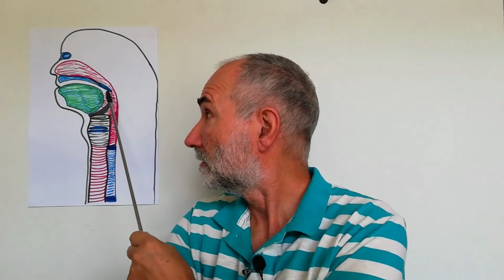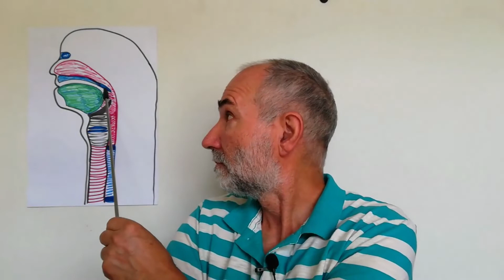How my Heartburn Combatting Technique Became a Miracle - Neels Cornelissen, Miracle Voice (EP 2)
I developed this breathing technique (which I call my 'doggy breathing technique'), 27 years ago, in an effort to combat Gastroesophageal Reflux Disease (GERD).

It is a very effective technique for combatting heartburn and reducing the effects of acid regurgitation and acid reflux.

Little did I know that this technique would become a vital key element in my alternative sound production process many years later, when I lost my voice following a total esophagectomy (gastric pull-up procedure) in 2012.

Be sure to catch the follow-on episode in this series, where I cover my air swallowing technique.

This video provides general information and discussions about health and related subjects. The information and other content provided in this blog, or in any linked materials, are not intended and should not be construed as medical advice, nor is the information a substitute for professional medical expertise or treatment.

If you or any other person has a medical concern, you should consult with your health care provider or seek other professional medical treatment. Never disregard professional medical advice or delay in seeking it because of something that you have seen in this video or in any linked materials. If you think you may have a medical emergency, call your doctor or emergency services immediately.

The opinions and views expressed in this video have no relation to those of any academic, hospital, health practice or other institution.